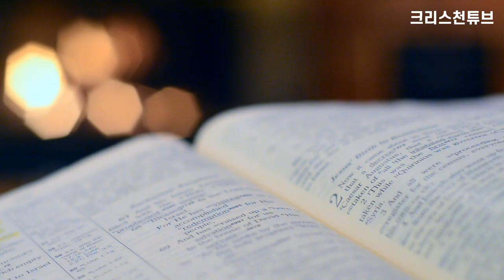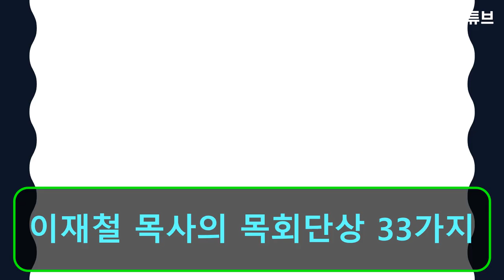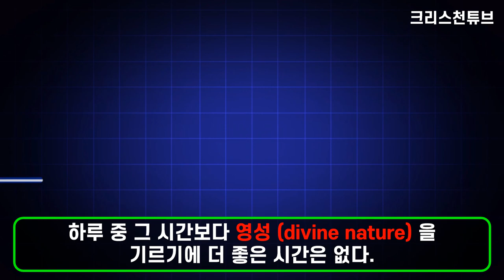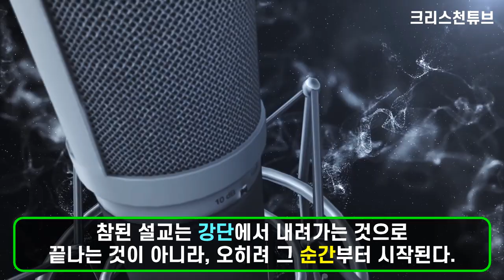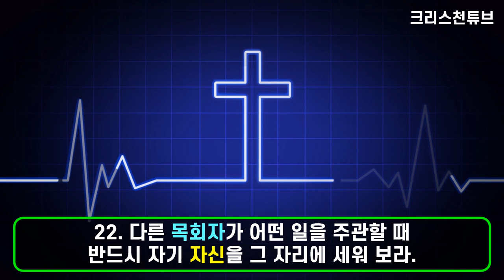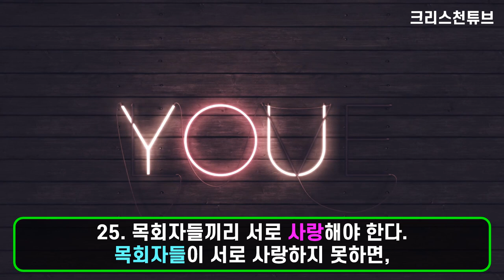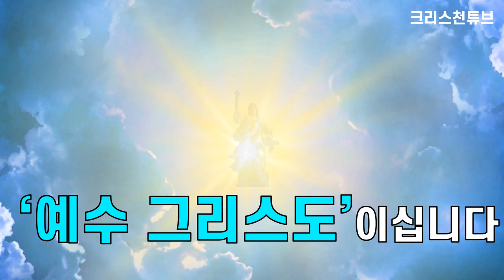[크리스천 튜브] '싱어게인' 이승윤 부친, ‘이재철 목사’! '목회 단상 33가지'! 이성과는 단 둘이 식사도 하지마라!